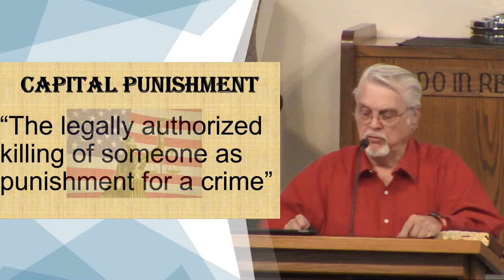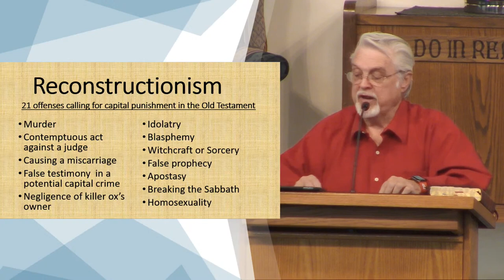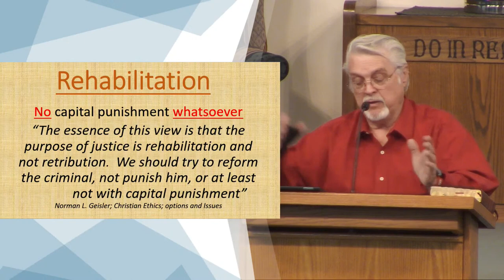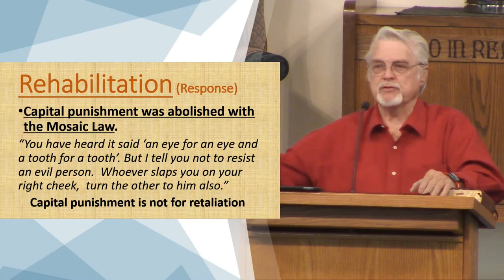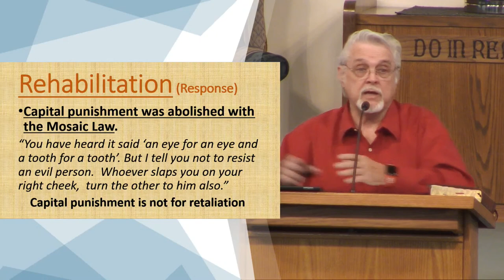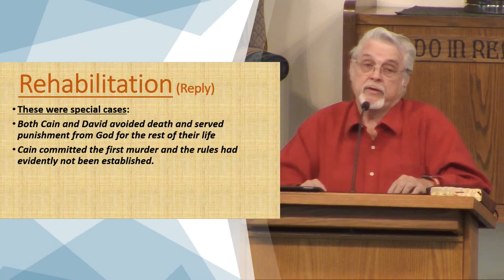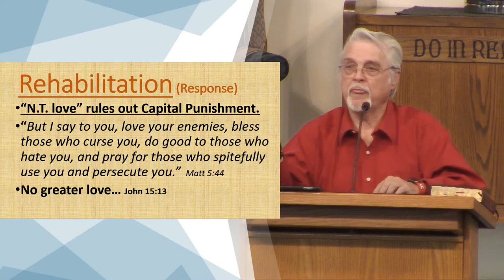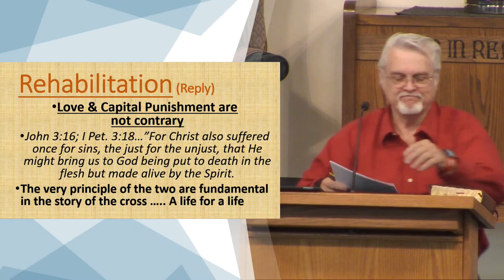Capital Punishment - Part 1 - Robert G. Chilton Jr.